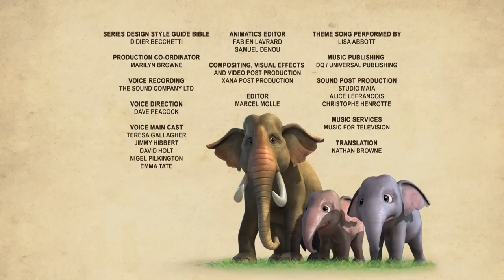Jungle Book | Season 2 | Episode 26 | Temple Of Wolf - Part 1 | PowerKids TV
for more cartoons
Enjoy the episode Temple Of Wolf - Part 1, season 2 from Jungle Book in English only on Power Kids.